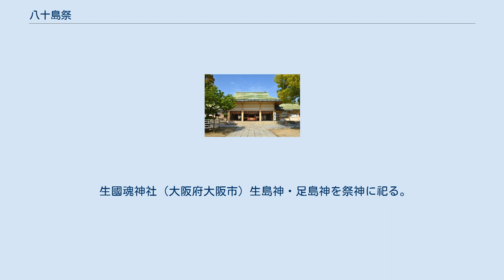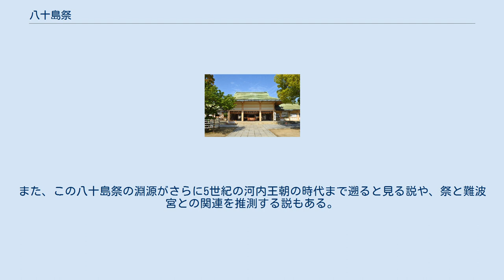八十島祭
八十島祭（やそしままつり/やそじままつり/やそじまのまつり、八十嶋祭/八十島神祭）は、平安時代から鎌倉時代に天皇の即位儀礼の一環として難波津で行われた祭祀。
現在は廃絶している。
 新しい天皇の即位の際、大嘗祭を行なった翌年に難波津にて斎行された、かつての即位儀礼の1つである。
「八十島」とは日本の国土（大八洲）を指すとされる。
史料上初見は嘉祥3年（850年）9月の文徳天皇即位時の祭で、鎌倉時代の元仁元年（1224年）12月の後堀河天皇即位時の祭まで計22回が確認されている（うち1回は大嘗祭の前年に八十島祭を斎行）。
 祭儀の規定は『延喜式』巻3（臨時祭）八十島神祭条に見えるほか、祭儀の次第は『江家次第』に詳述されている。
それによれば、新天皇の乳母の内侍司典侍が必ず祭使に任命され、それに神祇官官人・御巫・生島巫らが従い、一行は難波津に赴く。
そして祭使は祭場の祭壇で天皇の衣の入った箱を開き、これを琴の音に合わせて揺り動かしたのち、最後には祭物を海に投じる次第であった。
祭の目的は諸説あるが、生島巫が参加することから生島神・足島神（宮中で生島巫が常時奉斎した神々）が主神であったとする説が有力視される。
その説の中では、国土の神格化である生島神・足島神の2神を祀ることにより、国土の神霊を天皇の衣に付着（招魂）させて天皇の身体に取り入れ、天皇の国土支配権の裏付けを企図する祭祀であったとされる。
その後時が下るにつれて祭りの性格は次第に変化し、中宮使・東宮使も参加するようになったほか、女性らによる華美な行列で下向するようになり、二条天皇の祭の時には平清盛の娘が祭使となって豪華な行列が形成されたという。
 生國魂神社（大阪府大阪市）生島神・足島神を祭神に祀る。
 祭場とされた難波津では生島神・足島神を祀る生國魂神社の鎮座が知られ、八十島祭との関連性が指摘される。
また『延喜式』によれば、八十島祭では難波の地主神たる住吉神四座（住吉大社）・大依羅神四座（大依羅神社）・海神二座（不詳）・垂水神二座（垂水神社）・住道神二座（中臣須牟地神社）にも幣帛が供えられる規定であった。
このうち特に住吉神の影響力が次第に強くなり、『平記』長暦元年（1037年）条によれば、住吉の神司宮人らの主張により祭場が元の「熊河尻」から新しく住吉の「台家浜」に移されたという。
元来の祭場の位置を知る史料はこれのみになるが、この「熊河尻」の所在地は詳らかでない。
考古資料としては、五反島遺跡（吹田市南吹田）で古代の川中から銅鏡・鉄鏃など祭祀具が多数出土していることから八十島祭との関連を指摘する説があるが、人形・銅鈴の出土が見られない点や海でなく川である点・難波の地域外である点などから否定的な意見もあり詳らかでない。
 なお、光仁天皇以前の多くの天皇も大嘗祭の翌年に難波に行幸したことが知られ、これが八十島祭の斎行に関わるものだとすれば、八十島祭は少なくとも7世紀には遡るとされる。
その場合、かつては天皇自らが祭場に赴くべき祭儀であったことになる。
また、この八十島祭の淵源がさらに5世紀の河内王朝の時代まで遡ると見る説や、祭と難波宮との関連を推測する説もある。